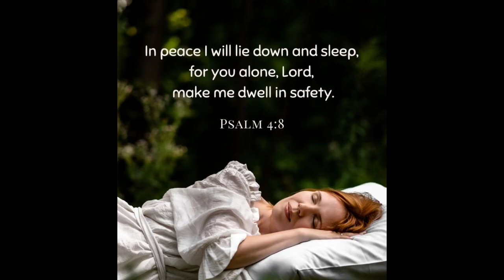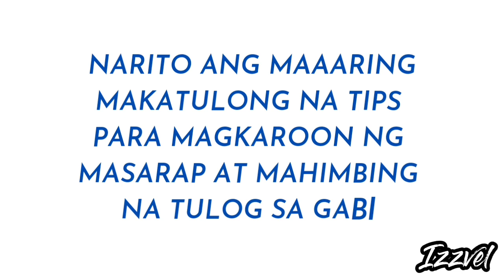MASAMANG EPEKTO NG KULANG SA TULOG | Izzvel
SA VIDEO NA ITO AY ATING MATUTUNGHAYAN KUNG ANO ANO BA ANG MAAARING IDULOT SA ATING KALUSUGAN NG  LAGING PAGPUPUYAT AT KUNG PAANO ITO MASUSULOSYUNAN  |Izzvel